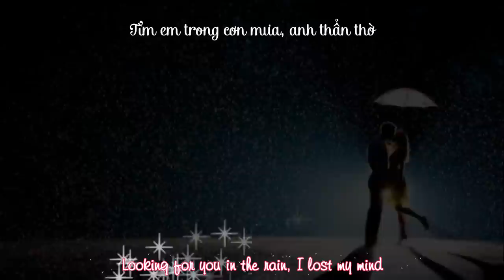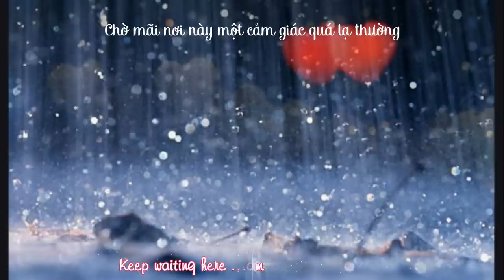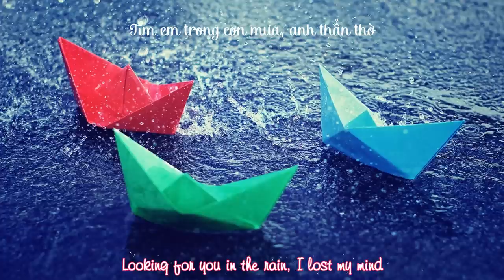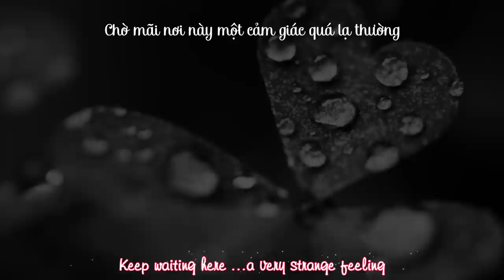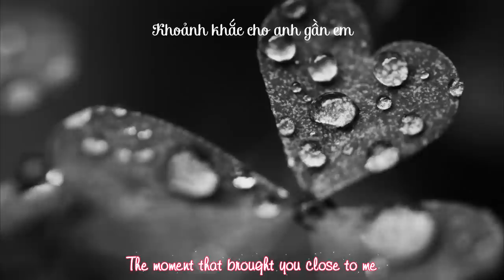[Vietnamese song - Engsub] Dấu mưa - The traces of the rain - By Trung Quân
One of the most popular love songs in Vietnam recently.